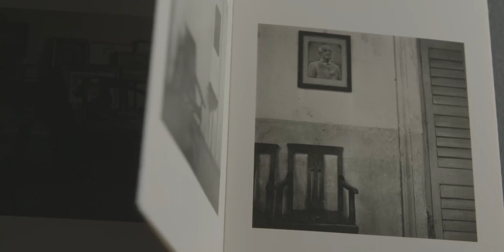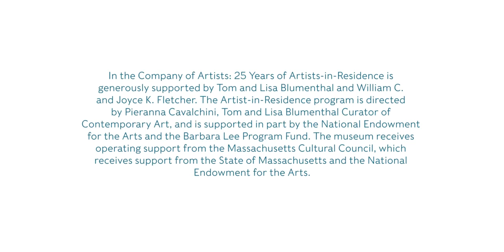Artist-in-Residence: Dayanita Singh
Dayanita Singh is constantly thinking about the way photography
is viewed and shown in public. While she explored the Museum as an
Artist-in-Residence in 2002, she turned to bookmaking, specifically
producing accordion books that fold out. Singh continued to expand her photography and bookbinding practices by creating portable museums, works that fold out into various configurations and displays the artist’s photographs of architecture.

Singh's 2013 piece, Museum of Shedding, was featured as part of the exhibition, In the Company of Artists: 25 Years of Artists-in-Residence, on view at the Isabella Stewart Gardner Museum October 17, 2019, through January 20, 2020